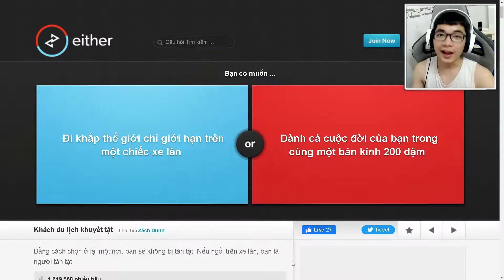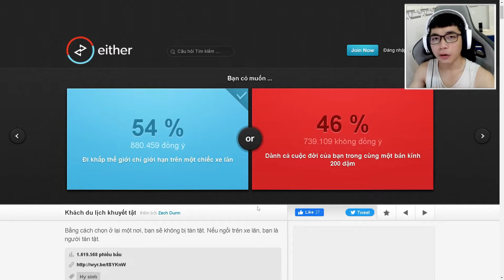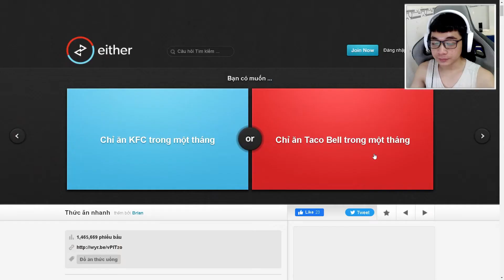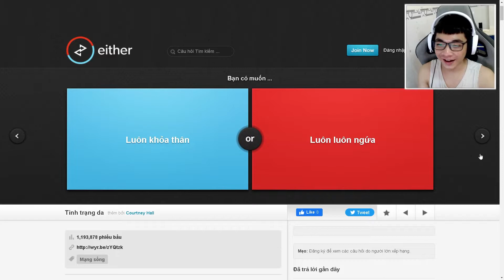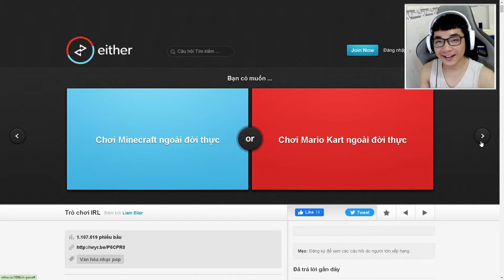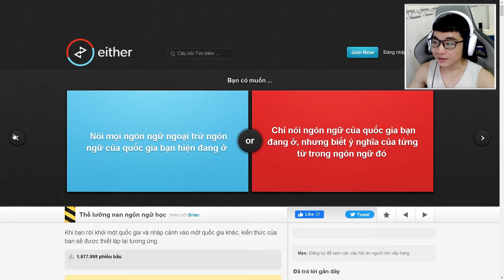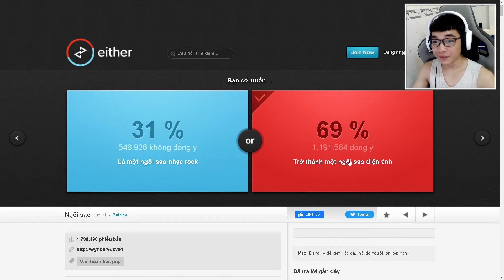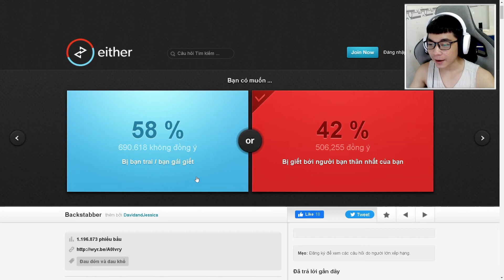BẠN SẼ CHỌN...? (Would You Rather Challenge)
Toàn câu hỏi căng...